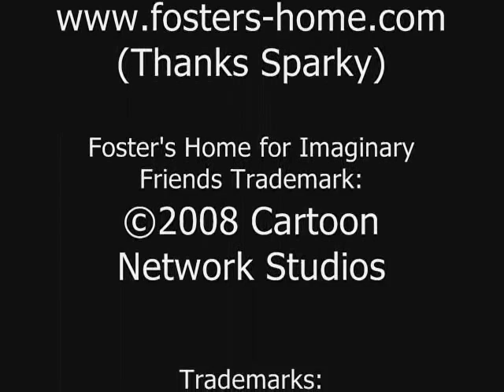FantoonTV Presents: Driving Miss Crazy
Un pequeño corto, modificado por un Servidor, para que se escuche y se disfrute mejor, proporcionado (Gracias Sparky).

Disfrutenlo.